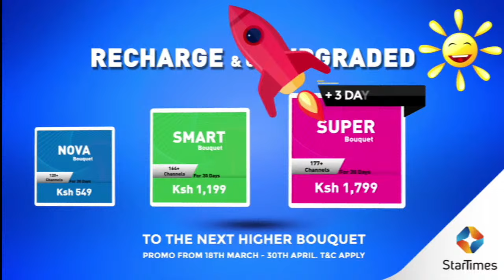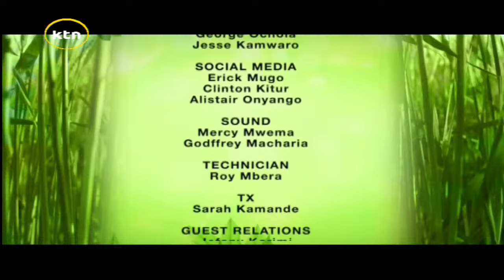How To Enhance Food Security In Kenya